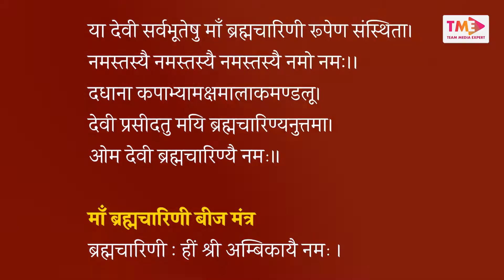चैत्र नवरात्रि 2022 : जानिए नवरात्रि के दूसरे दिन मां ब्रह्मचारिणी मंत्र और पूजा विधि